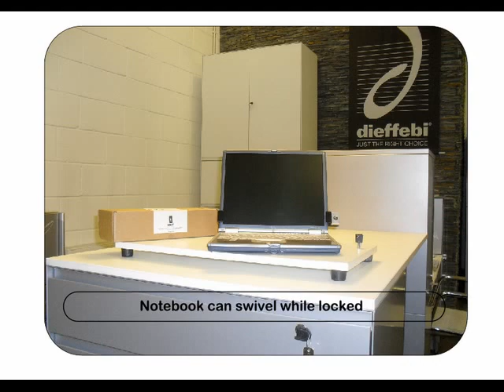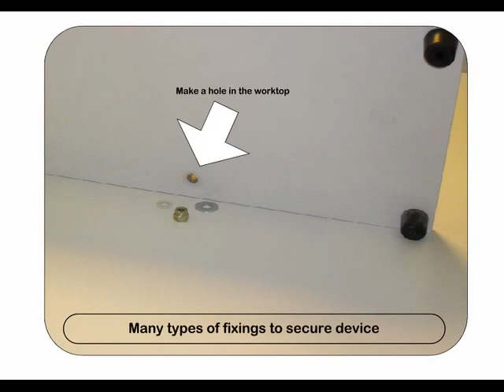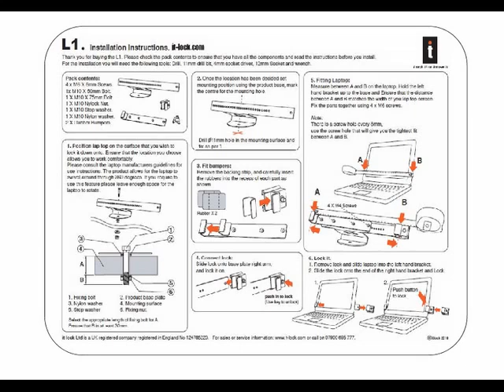L1 - Notebook Security Hardware Device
Worktop security device for notebooks and laptop computers from 12in to 17in screens